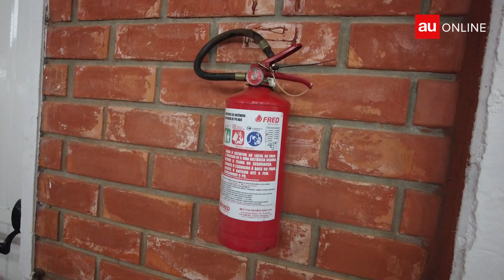Festa da Primavera: Vistoria dos bombeiros aprova segurança do pavilhão da comercial e indústrial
Prefeito Suzinei Schneider e o presidente da Comissão de Organização, Adilson Morona, acompanharam o trabalho dos bombeiros que na segunda-feira fazem a vistoria da estrutura externa.